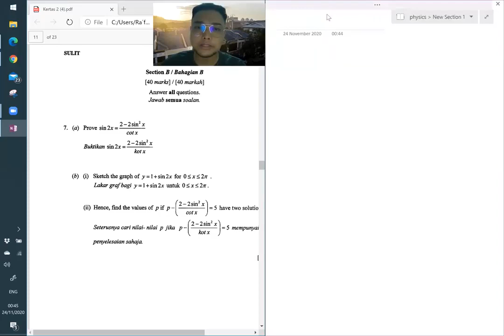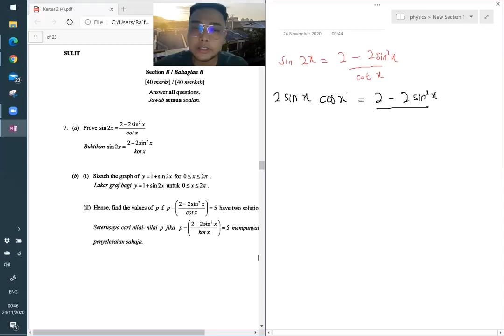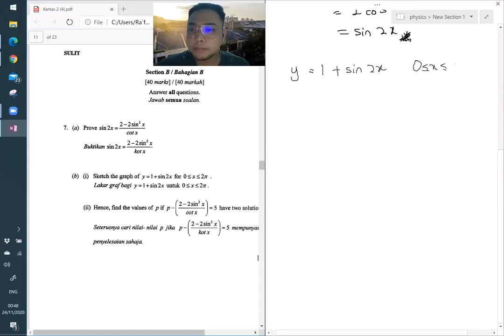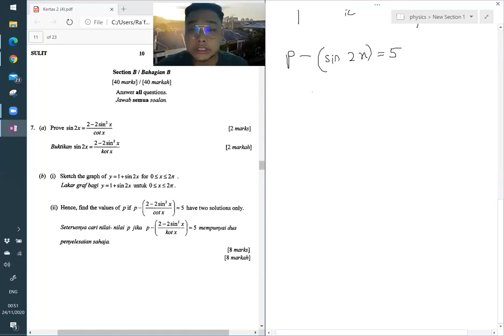TRIAL TERENGGANU SECTION B PART 1